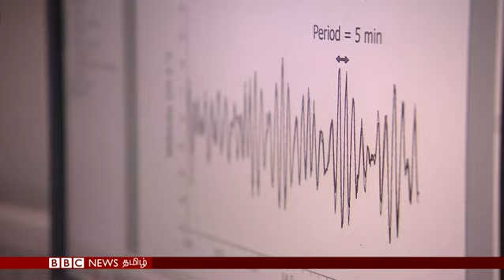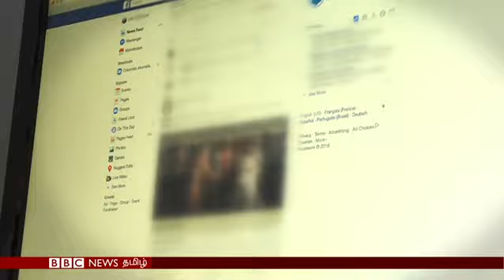BBC Tamil TV News Bulletin 17/ 04/18 பிபிசி தமிழ் தொலைக்காட்சி செய்தியறிக்கை 17/ 04 /18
சிரியாவில் ரசாயன தாக்குதல் நடத்தப்பட்டதாக சந்தேகிக்கப்படும் டூமா நகரில் நாளை ஆய்வு செய்கிறது சர்வதேச குழு, வேற்று கிரகங்களை தேடும் நாசாவின் புதிய செயற்கைக் கோள்  உள்ளிட்ட செய்திகளை இங்கே காணலாம்.